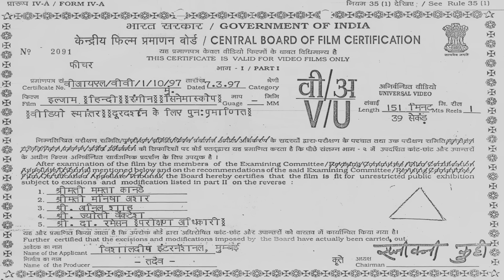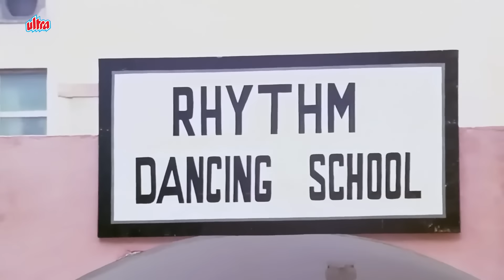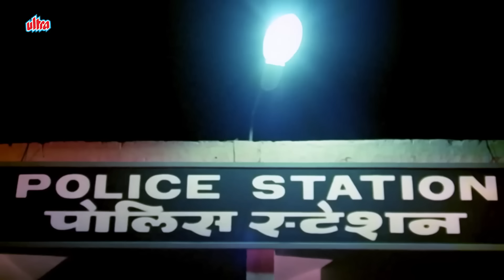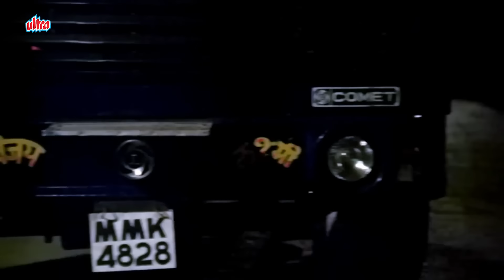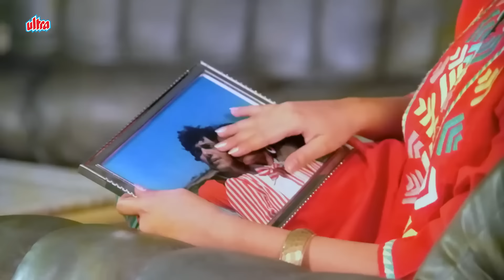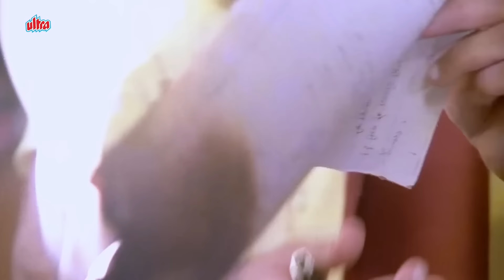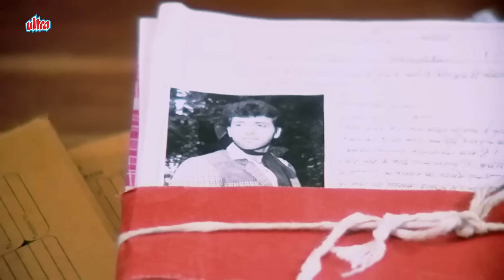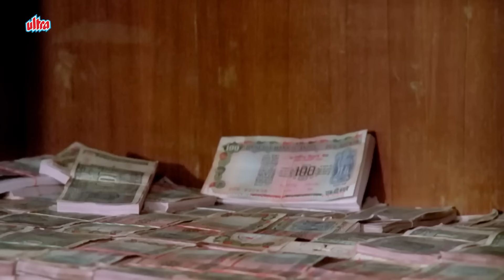गोविंदा और शत्रुघ्न सिन्हा की बॅक टू बॅक धमाकेदार एक्शन हिट मूवी "Ilzaam" | Blockbuster Hindi Movie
Watch Hindi Super Hit Action Movie "Ilzaam".

Star Cast : Govinda, Neelam, Shatrughan Sinha, Anita Raj, Shashi Kapoor, Raj Kiran, Prem Chopra